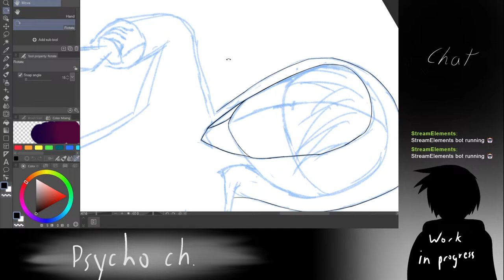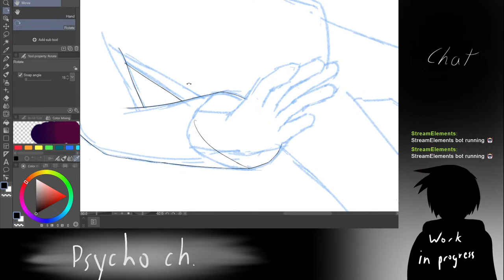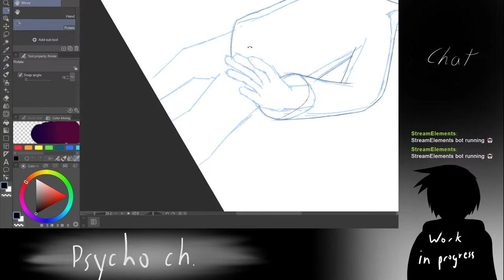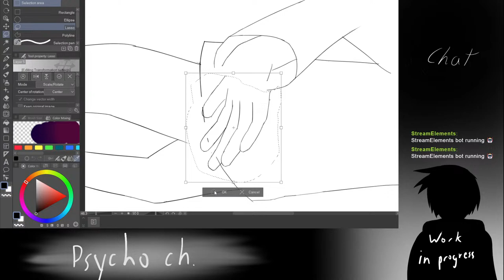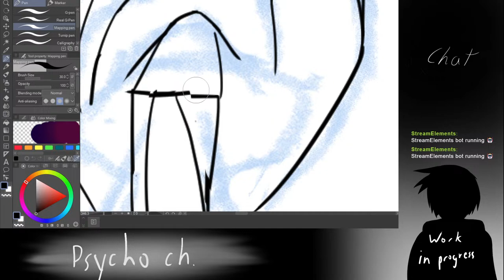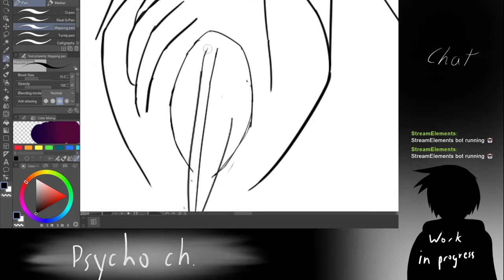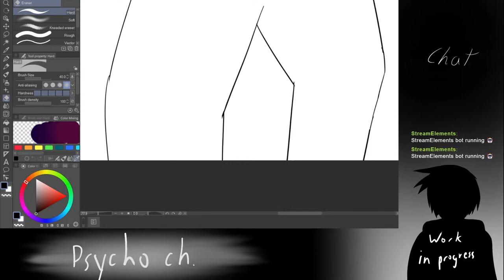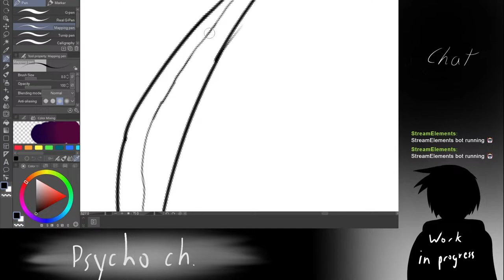【Art】 Making concept art for my vtuber model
Note:
This is my first stream, I apologize for any mistakes in advance.  I'm also not that good at drawing so don't expect too much...

Rules:
-Don't be mean.
-Don't spam the chat.
-No game spoilers or help unless I ask.